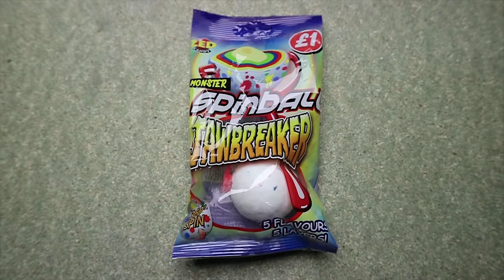3 Experiments with a Blow Torch!!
Hi Everyone, Today we are doing some experiments with a blowtorch. Enjoy!